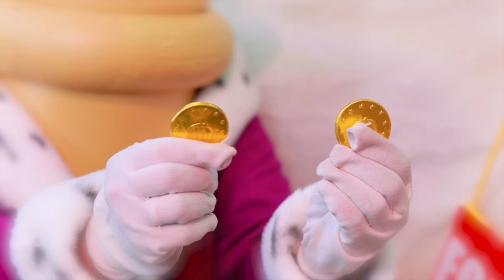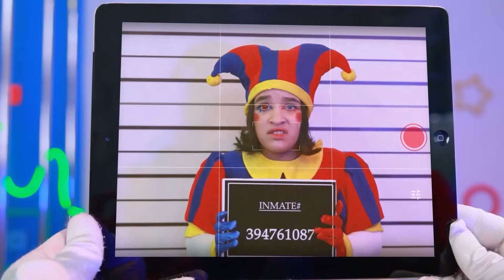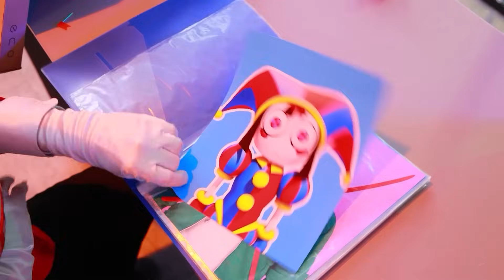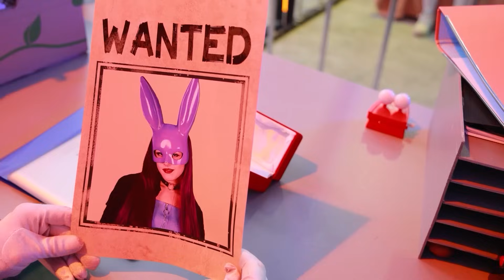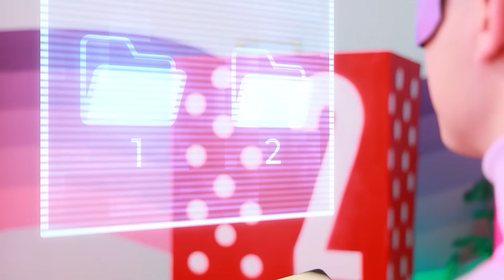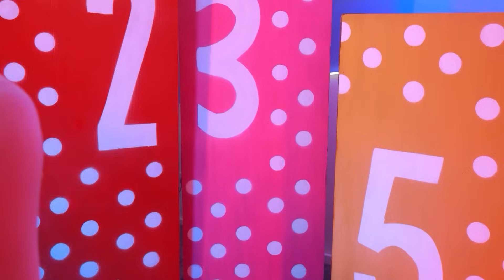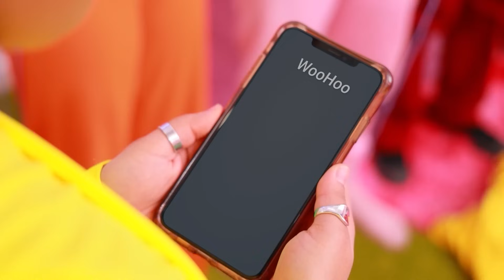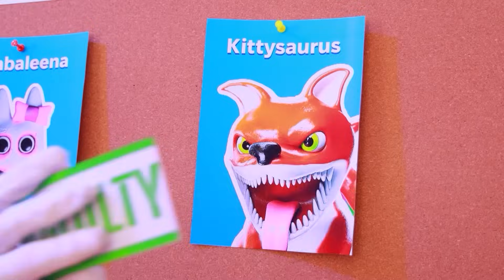हमने एक टाइनी हाउस बनाया ! असल जिंदगी में पोमनी और रैगेथा !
नवीनतम वीडियो | सभी सूचनाएं चालू करें
हमने पोमनी और रगाथा के लिए एक टाइनी हाउस बनाया ! क्या आप उन्हें असल ज़िंदगी में देखना चाहते हो? कमैंट्स में बताए !